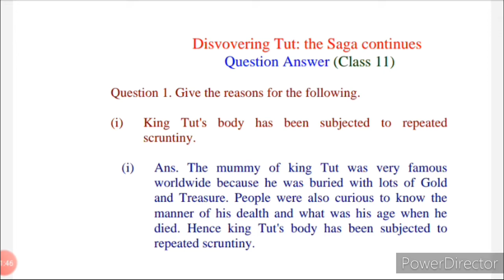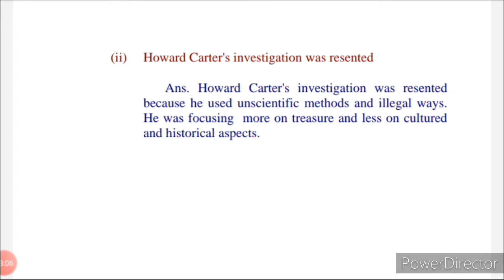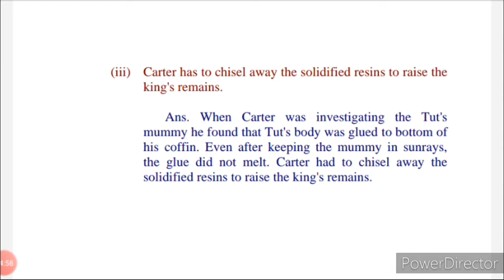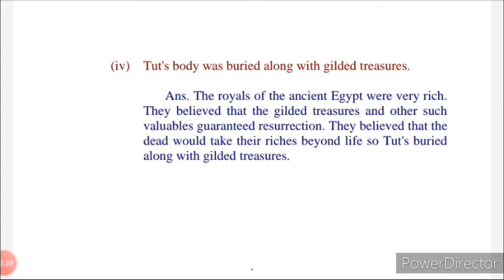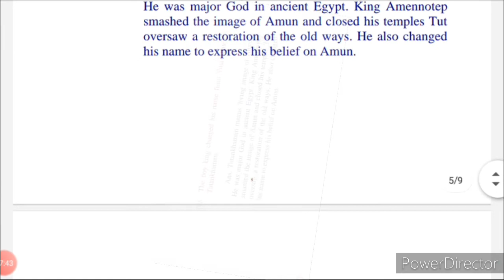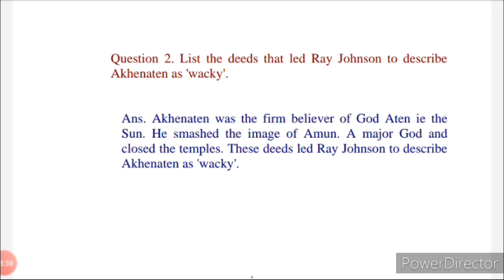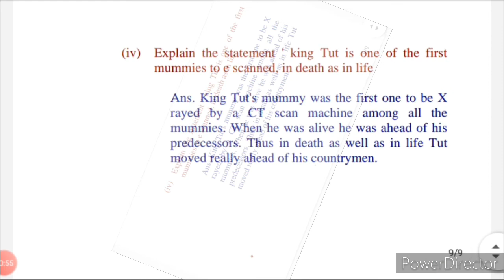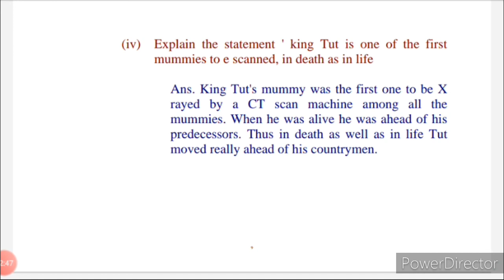Discovering Tut : The Saga Continues Question answer of Class 11 , Hornbill (Prose)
Questions answer of Chapter Discovering Tut : The Saga Continues ,Class 11 ,Hornbill (Prose ) We are not afraid to die